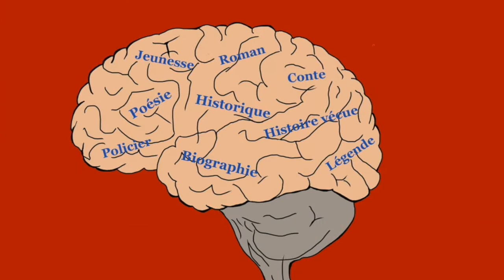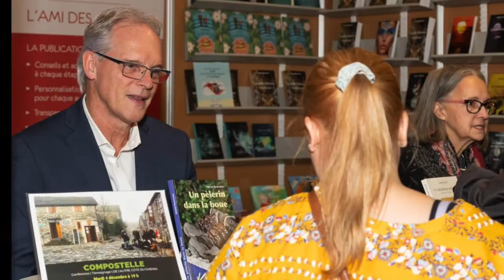Entre dans la tête d’un(e) auteur(e)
Cette vidéo présente le projet "Entre dans la tête d'un(e) auteur(e)" qui est sous la responsabilité de l'Association des auteurs des Laurentides" et subventionné par la MRC des Pays-d'en-hauts.